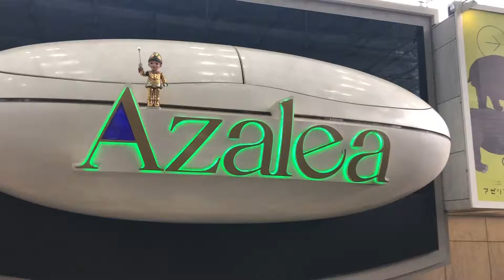Walk around Kawasaki station japan 4K